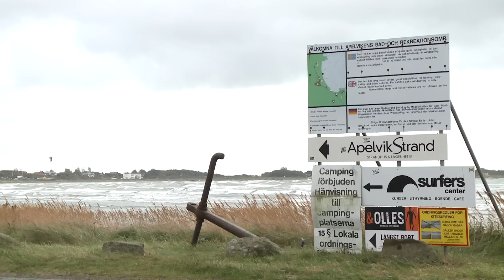A GOOD A-BAY DAY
En förmiddag under en skön höstdag i Apelviken i Varberg, 2011. Vindsurfar gör Andreas Rehn, Christian Petersson, David Carlenius, Markus Boman, Mikael Lygner och Per Walin. Patrik Johansson och Niklas Rödin kitesurfar.